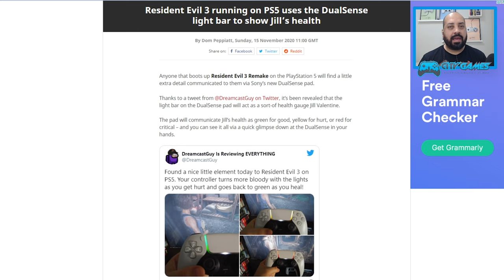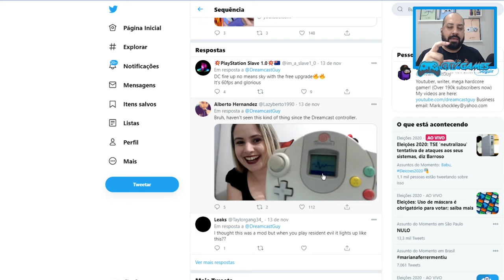Mais um Recurso e Funcionalidade do controle do PS5 - Dualsense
Fala Player, por essa ninguém esperava, confira mais um recurso do novo controle do PS5 - Dualsense.

▶TITULO Mais um Recurso e Funcionalidade do controle do PS5 - Dualsense

Show este novo recurso né galera? Animal, vamos ver para quais outros jogos além de Resident Evil 3 Remake que teremos algo parecido.

Também vou trazer aqui no canal minhas impressões de cada Jogo jogado no Dualsense no Playstation 5.

User Twitter: Dreamcastguy

---MEU SETUP---
NoteBook Acer Nitro
16GB Ram DDR4